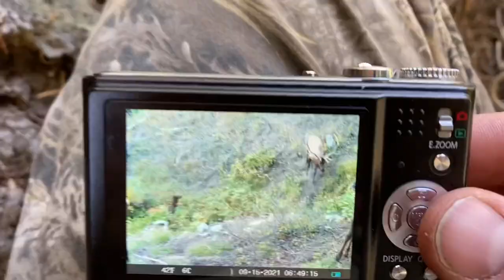Idaho Archery Elk Hunting 2021 | Public Land OTC DIY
The highs and lows of archery elk hunting otc tags are crazy. We definitely had our fair share of both this year.